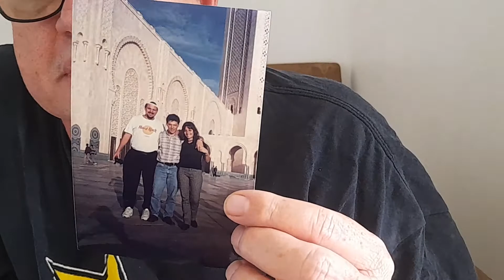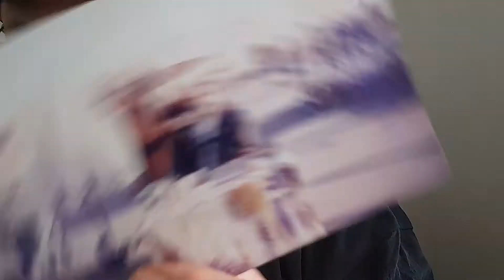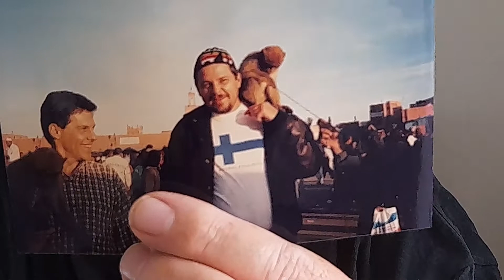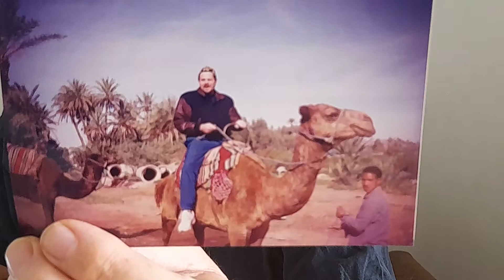AFRÂNIO NO MUNDO: MARROCOS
Localização, turismo, cultura, cidades imperiais, culinária, etc.